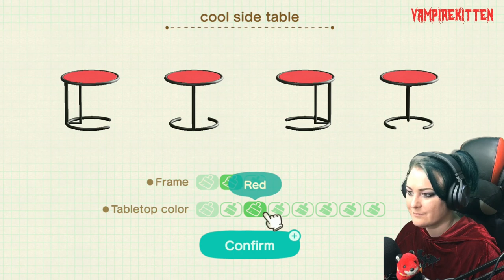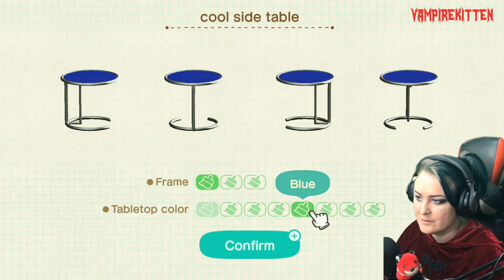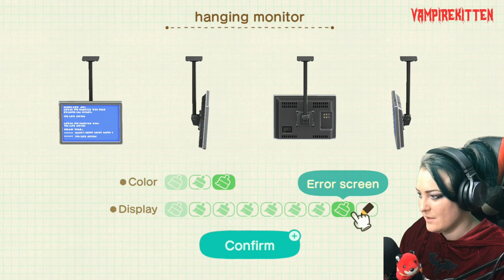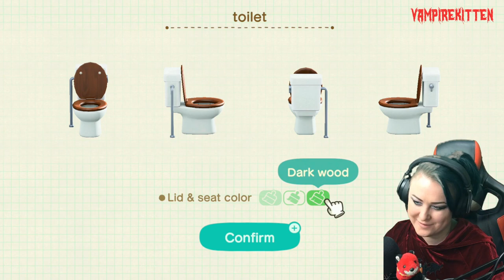Claude's Home Game Hideaway | Animal Crossing New Horizons: Happy Home Paradise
We create a gamers paradise for Claude the rabbit in Animal Crossing New Horizons Happy Home Paradise.